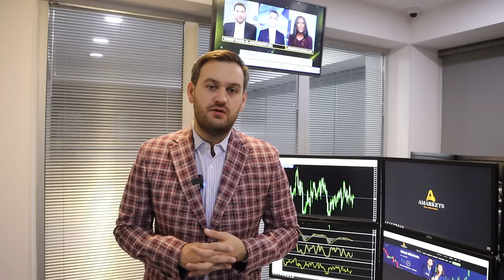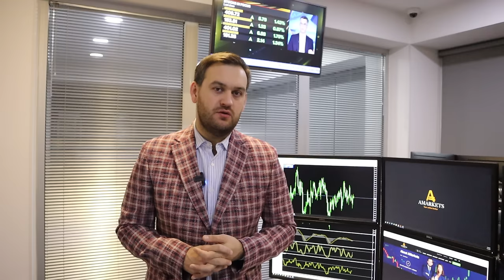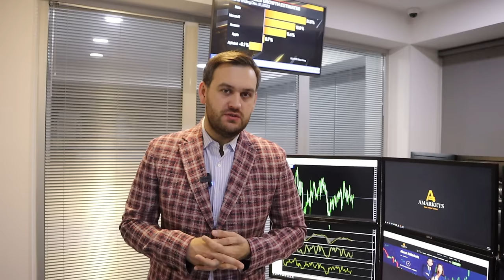Доллар: один день до ралли | AMarkets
Что ждет доллар на этой неделе, о ключевых фундаментальных отчетах, что скажет Пауэлл, когда ФРС снизит ключевую ставку, как заработать на паре GBP/USD, об инфляции в Англии, о монетарной политике в Еврозоне, о заседании Банка Англии, о фондовом рынке США